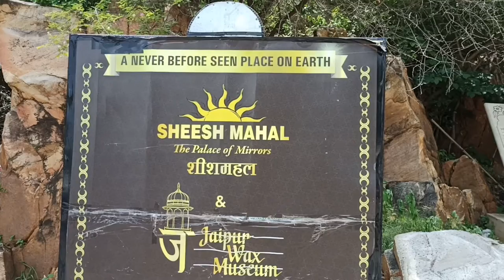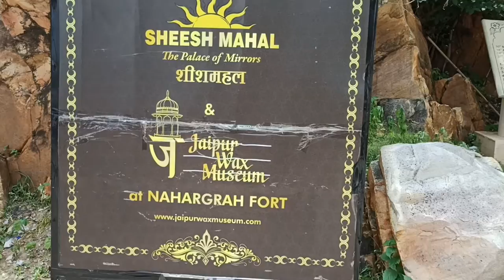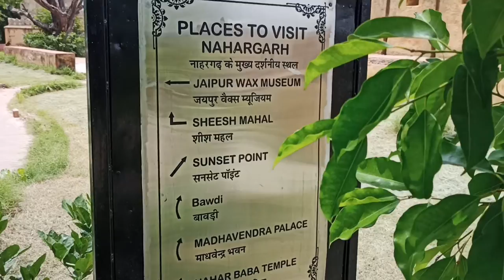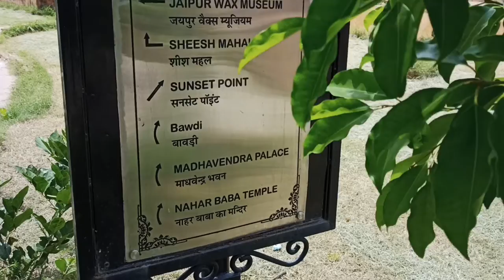Nahargarh Palace Jaipur | Nahargarh fort Jaipur Rajasthan | नाहरगढ़ का किला जयपुर| Hindi Vlog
Nahargarh Fort stands on the edge of the Aravalli Hills, overlooking the city of Jaipur in the Indian state of Rajasthan. Along with Amer Fort and Jaigarh Fort, Nahargarh once formed a strong defence ring for the city. The fort was originally named Sudarshangarh, but it became known as Nahargarh, which means 'abode of tigers'.
The popular belief is that Nahar here stands for Nahar Singh Bhomia, whose spirit haunted the place and obstructed construction of the fort. Nahar's spirit was pacified by building a temple in his memory within the fort, which thus became known by his name.